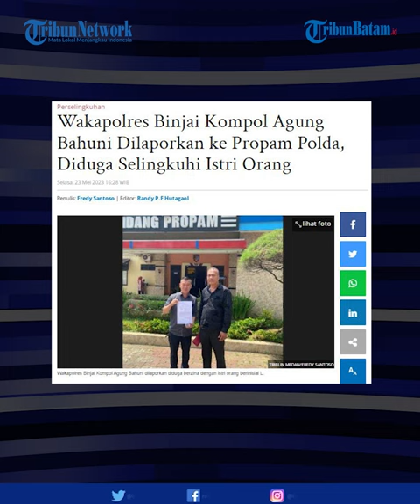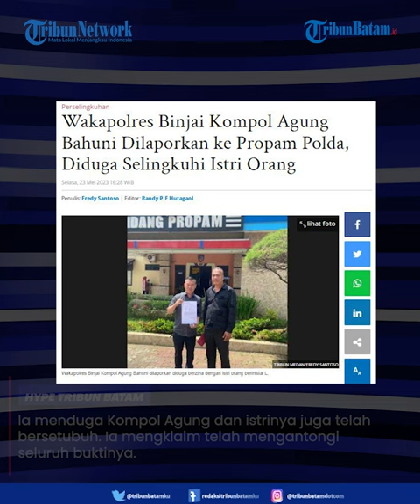Wakapolres Binjai Kompol Agung Basuni Dilaporkan Ke Propam Polda, Diduga Berselingkuh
Ia diduga berselingkuh dengan istri pria berdomisili di Serdang Bedagai bernama Joni.

"Yang saya laporkan Waka Polres Binjai karena berselingkuh dengan istri saya. Perselingkuhan ini juga sudah jauh, semua sudah terjadi,"kata Joni, Selasa (23/5/2023).

Joni mengatakan, dugaan perselingkuhan antara Kompol Agung Bahuni dengan istrinya terjadi sejak tahun 2021 lalu, saat Kompol Agung masih menjabat sebagai Kasat Lantas di Polres Serdang Bedagai.

Host : Megah
EV : Bregas